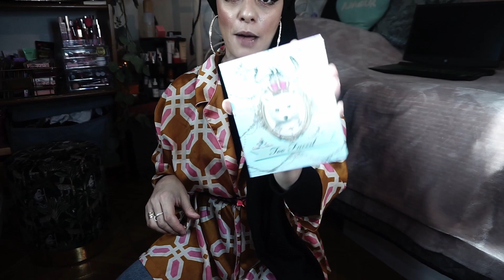MAKEUP COLLECTION /RANGEMENT